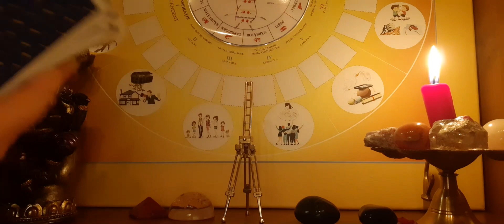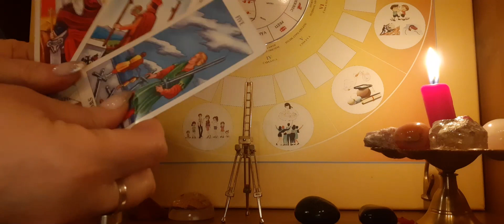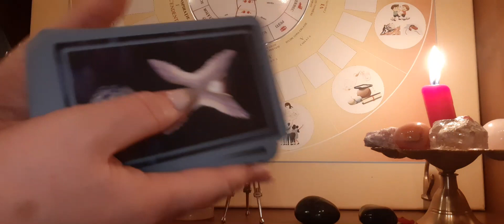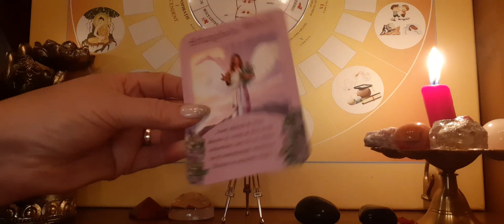SĂGETĂTOR!!!LUAREA UNEI DECIZII!!!!OPORTUNITĂȚI DE LOC DE MUNCĂ!!!!O SURPIZĂ FOARTE PLĂCUTĂ!!!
LECTURĂ CU CARDURILE DE TAROT ȘI ORACOLUL ÎNGERILOR!!!